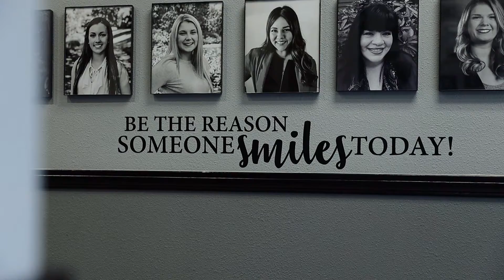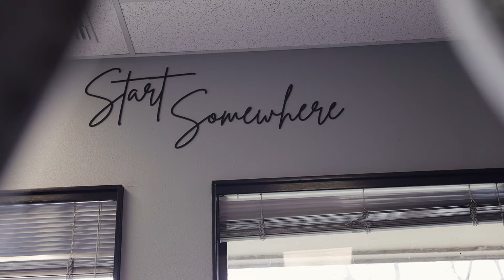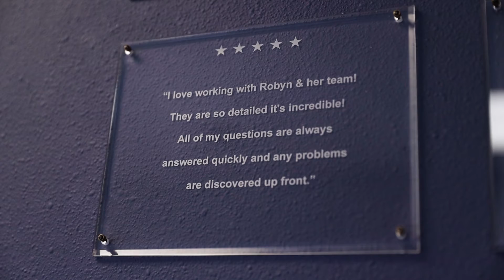Feature Friday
Join Tim Duncan as he visits with Robyn LaVassaur of Summit Funding about their part in helping people achieve their home buying goals. Summit Funding is a great community partner in Eugene, OR and Duncan Real Estate Group is proud to work closely with them on our transactions!